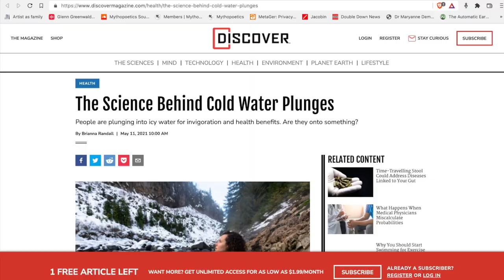Cold water immersion – powerful FREE medicine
We take you through our daily ritual of cold water immersion and speak to the physical and mental benefits for going into this underworld every morning before dawn.